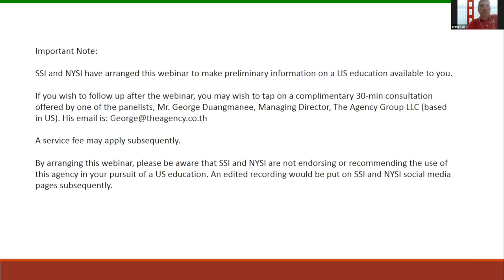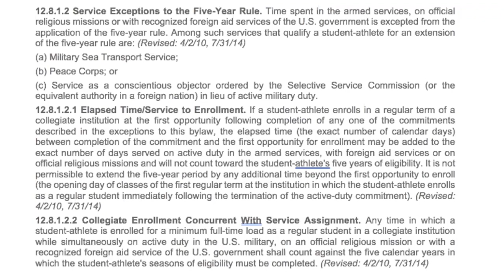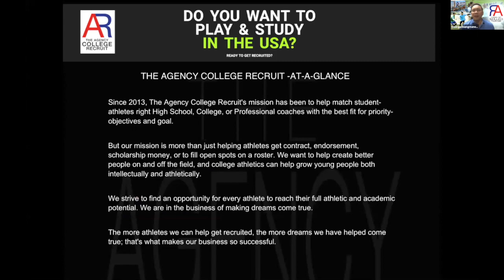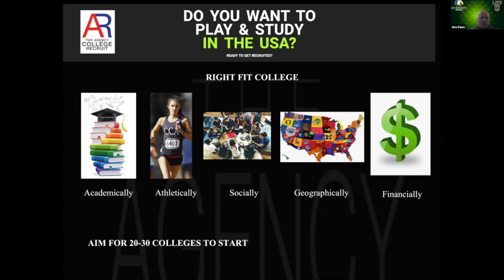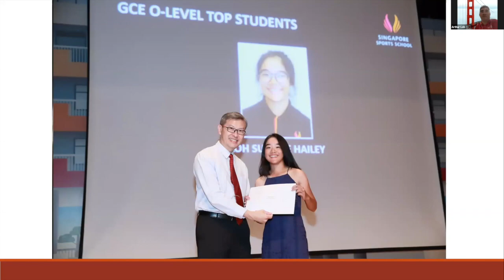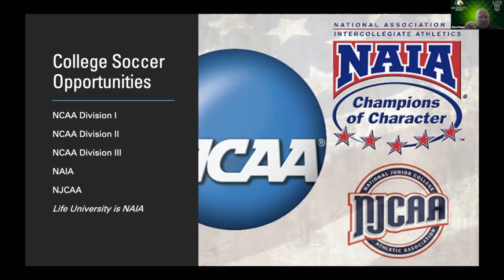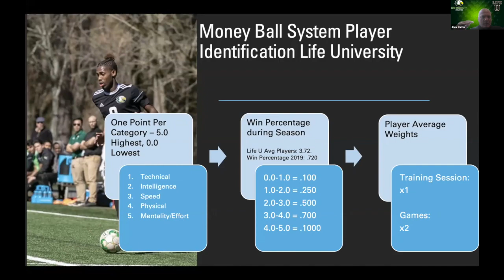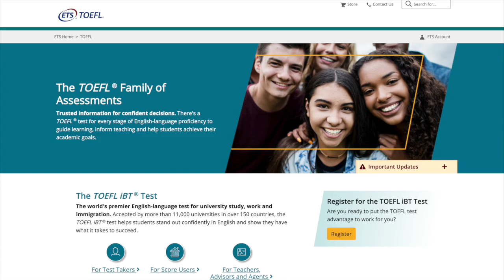Studying in US Webinar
Did you know that you can secure a sports scholarship from an American university with just your O-Level results?

Find out more about the process of gaining admission to American universities through sports from this webinar.